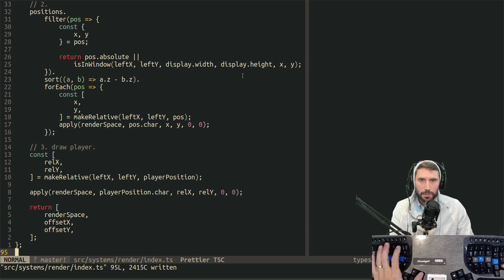AT cm 751996621